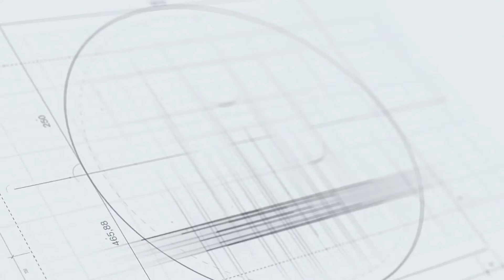Vòng 33 Ngoại hạng Anh 2018/19: Arsenal có nguy cơ bay khỏi Top 4